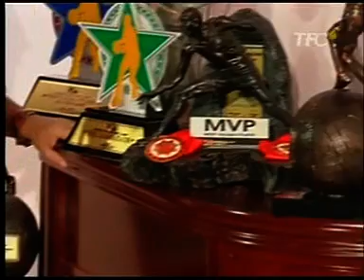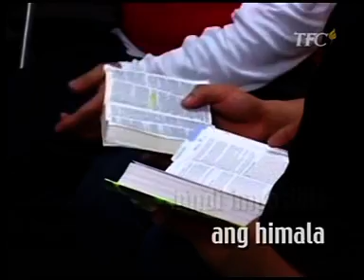Rated K - JayJay Helterbrand segment "7 Deadly Sins - Kayabangan"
Thank you Rated K ans ABS-CBN for this, and allowing us to share the greatness of God.

JayJay Helterbrand segment 7 Deadly Sins. Things we didn't know about Jayjay Helterbrand before he found God. His testimony of how good our living God is.

The Good News!... Alleluia!!!